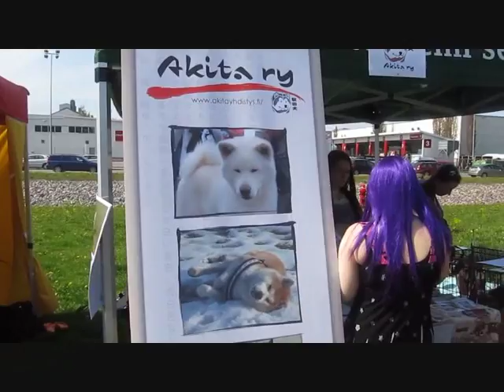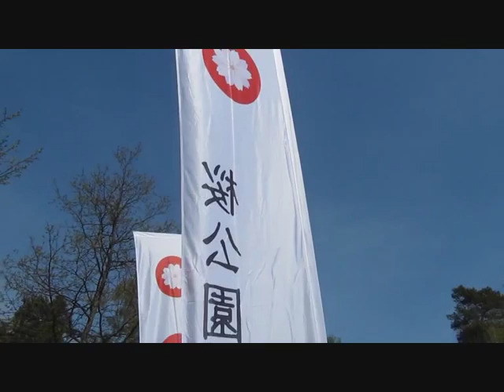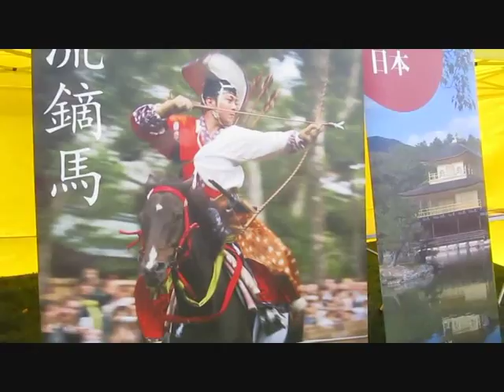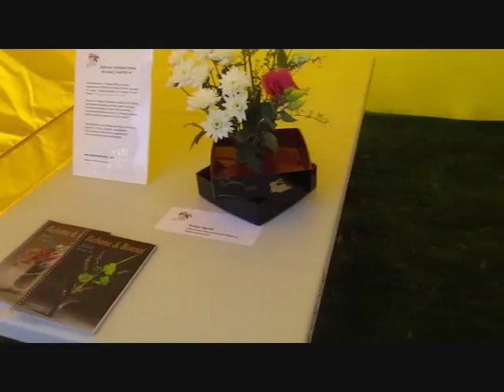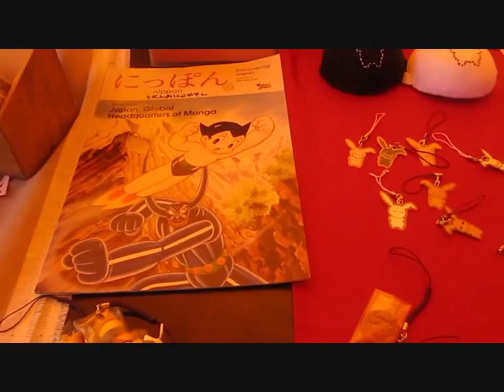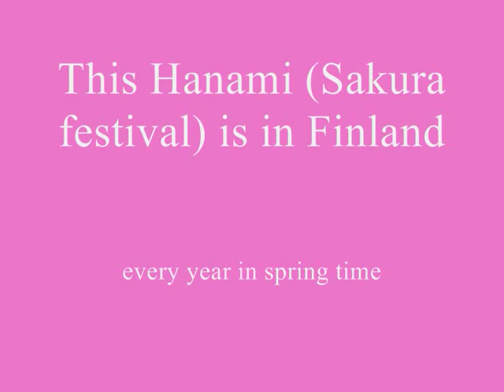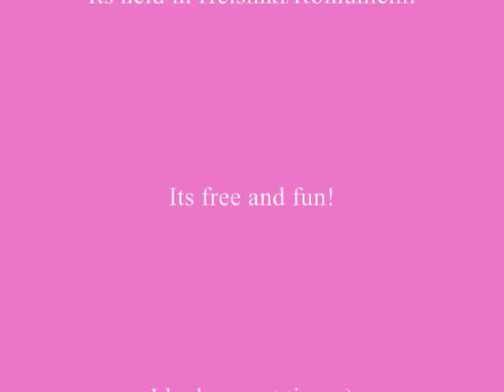Hanami 2014 in FINLAND!!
Hanami 2014 in FINLAND!! This Sakura festival is in Finland every year in spring time. Its free and fun. Its held in Helsinki/ROIHUVUORI